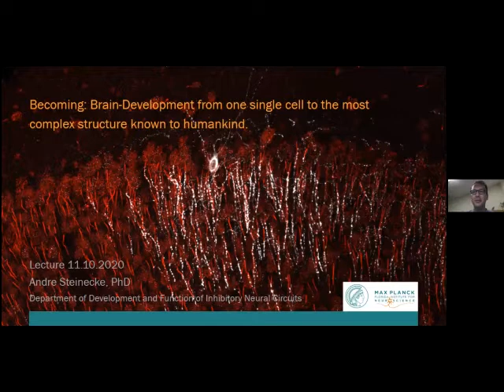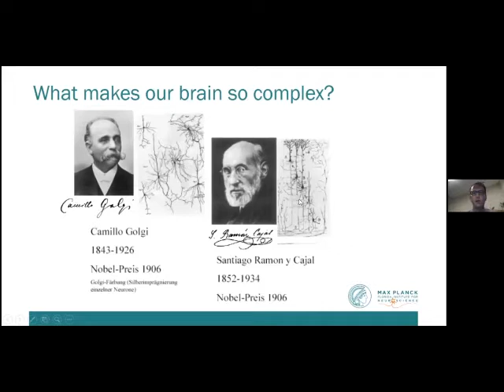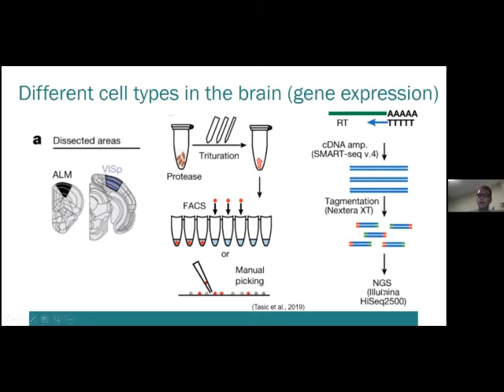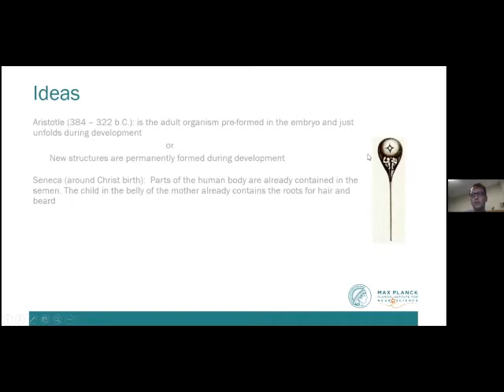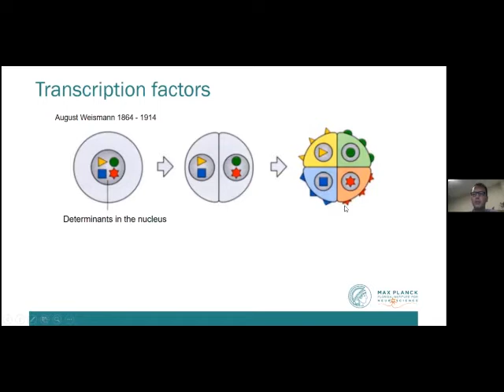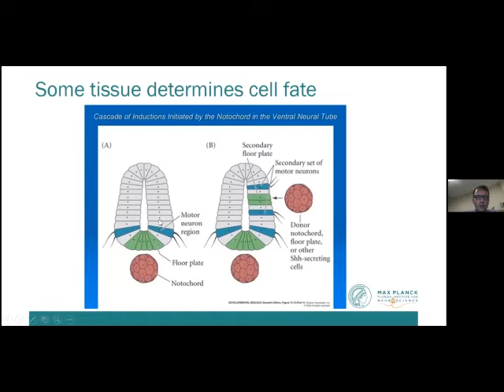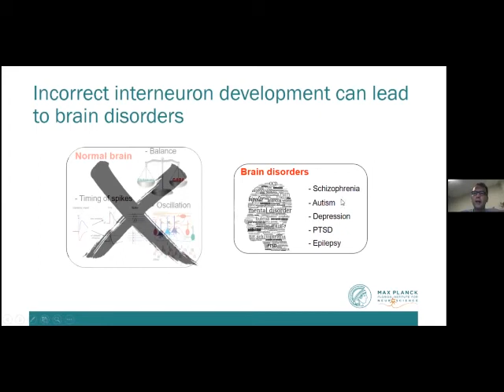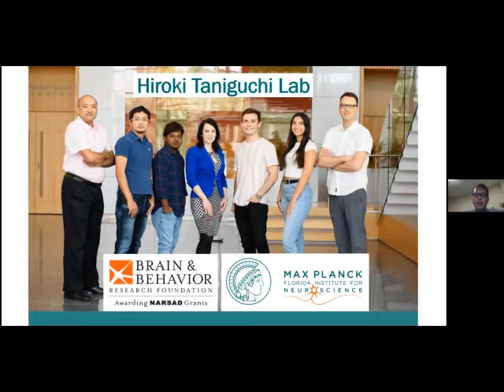Meet the Scientist Lecture November 2020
This is a recording of the 2020/2021 Meet the Scientist Lecture Series of the Taras Oceanographic Foundation, featuring Dr. Andre Steinecke from Max Planck Florida. The title of the presentation is: "Becoming: Brain-Development from one single cell to the most complex structure known to humankind".